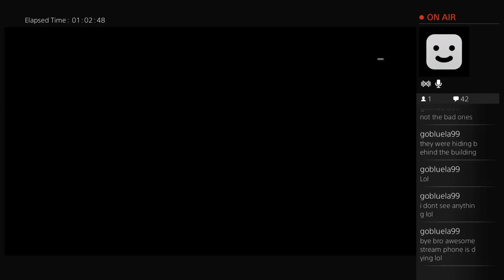Battlefield 4 Gameplay (Part 5)